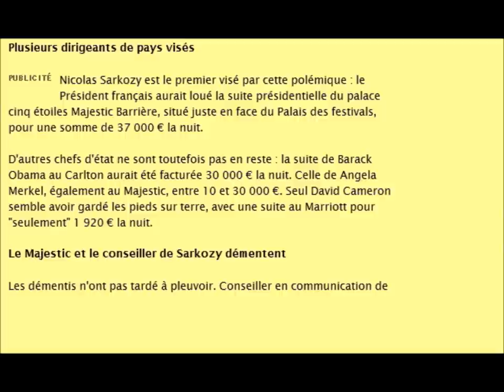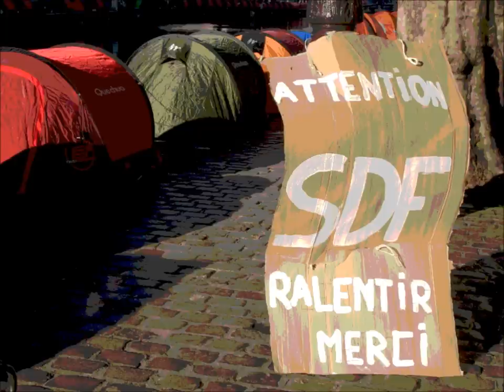Mort dans la Rue... et dans l'Indifférence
-Maman pourquoi il bouge pas
-T'occupe pas t'occupe pas
 L'monsieur qui est couché là

-Papa pourquoi ils l'ont mis
-J'te l'ai dit j'te l'ai dit
-Papa pourquoi qu'ils l'ont mis
Dans l'sac rouge su'l'trottoir gris

-C'est parc'qu'il a pas eu d'bol
Répond l'père de sa voix molle
-Y faisait rien à l'école
Ajoute la mère qui rigole

-Hier y m'a dit bonjour
-Marche encore cours toujours
-Hier c'était un aut'jour

-Papa Maman si demain
-Tais-toi donc tiens-toi bien
-Vous m'voyiez dans l'même pétrin
-Qu'est-c'que vous diriez enfin

-Demain ce sera pareil
-Tu nous r'bats les oreilles
-Chacun sa place au soleil

Mort dans la rue et l'indifférence
Viv'la Phrance viv'la Phrance
C'est parfois une délivrance
On n'en peut plus d'cett' souffrance
On n'en peut plus d'cett'violence